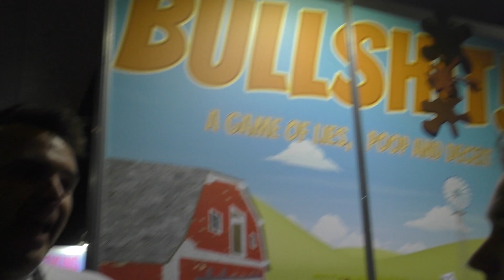Bullshit! | PAXaus Dev Interview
Hey everyone this is my interview with the developer from Loaded Deck Games. Enjoy.